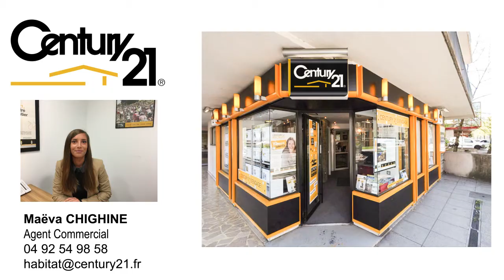Century 21 Habitat à Gap Appartement T2 récent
C'est dans votre agence Century 21 Habitat à Gap que vous découvrirez ce très bel appartement de type deux pièces . Situé dans une résidence récente et sécurisée, il vous propose un séjour avec cuisine ouverte, un cellier, une chambre ainsi qu'une salle d'eau avec wc et rangements. Le tout donnant sur un jardin privatif avec terrasse. Le stationnement sera facilité par une place de parking privative.